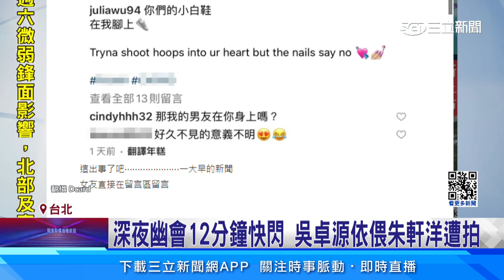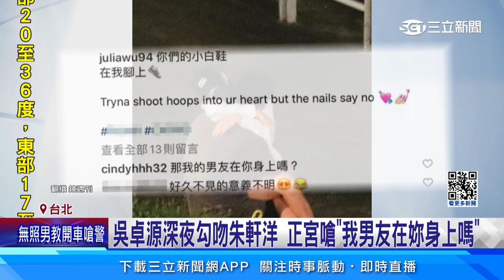吳卓源 深夜勾吻 朱軒洋 正宮嗆「我男友在妳身上嗎」｜三立娛樂星聞